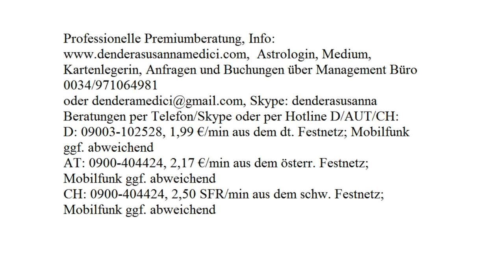Tageshoroskop: 28.09.2017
Astrologische Beratung: 250.-€/h
Mediale Beratung: 250.-€/h
Kartenlegen: 100.-€/h
Alternativ:
Hotline:
Bankverbindung:
Banco Sabadell
IBAN: ES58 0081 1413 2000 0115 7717
BIC: BSABESBB
Inhaber: Dendera Susanna Medici
Buchungen und Anfragen über das Management Büro:
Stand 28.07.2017